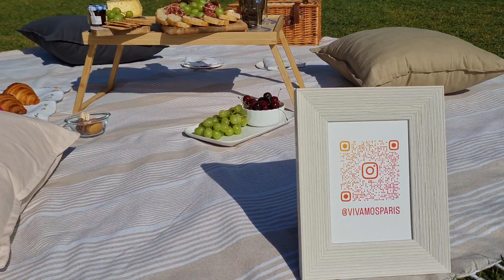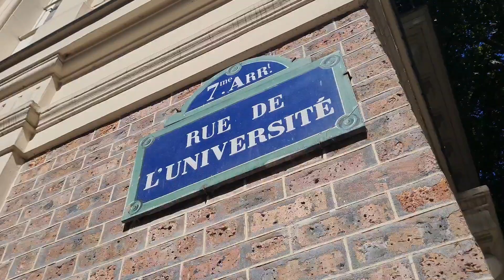Paris Eyfel Kulesi | Eyfel Kulesi'nin en güzel fotoğraf çekim noktaları | Eyfel'e karşı Piknik